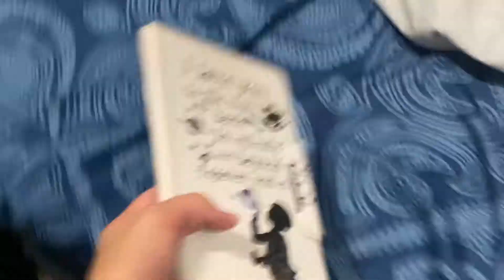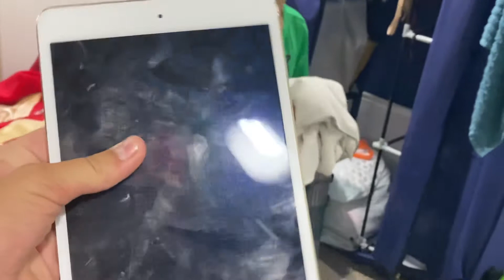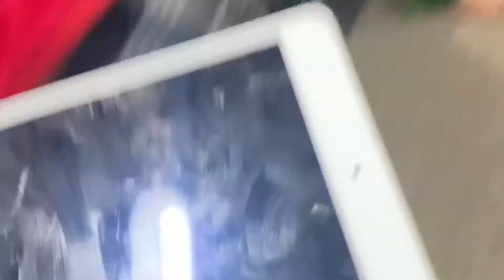My new stuff!!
The phone is not mine and the iPad has been broken for 4 years